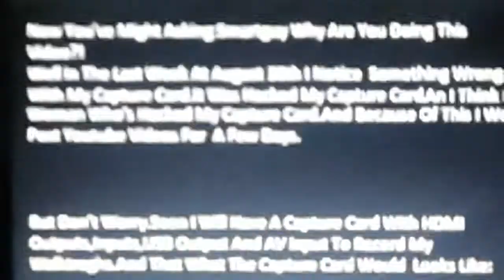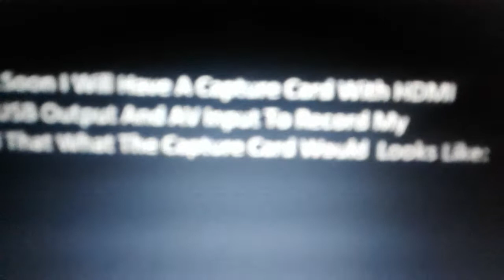SmartGuy's Message To Youtube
Guys,Sorry I Can't Hold This.That Woman  Hacked   My Capture Card,She Record Wall.e At 2016,Chicken Little Ace In Action In 2015 And Bee Movie Game This Month:September 2017.Guys Bee Movie Game Was  Discovred By Me In 2012,Wall.E Also In 2012 And And Chicken Little Ace In Action In 2014.Because Of That I Can't Post Walktroughs For A Few Days  But An Upcoming HD  Capture Card Is Coming  I'm Gonna  Tell Which HD Capture Card Is
When I Use It In My Next Video.